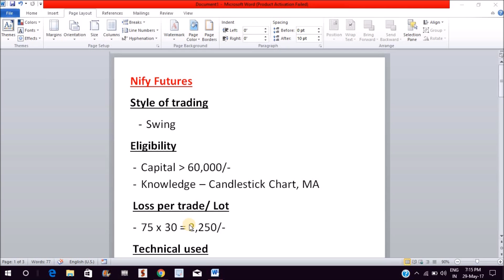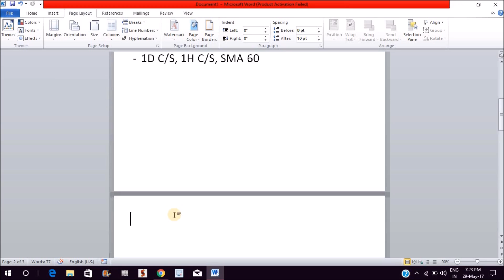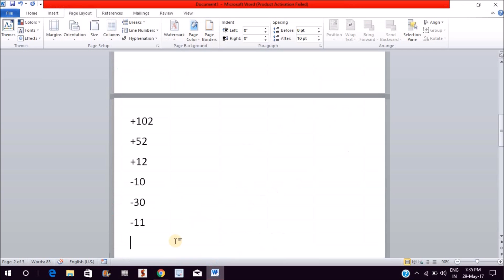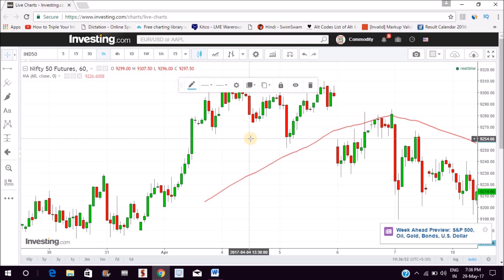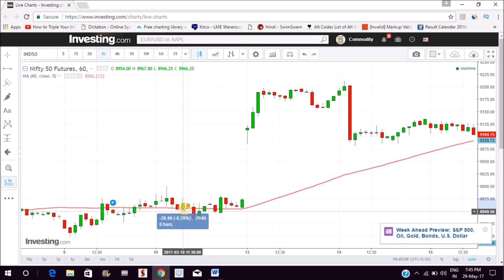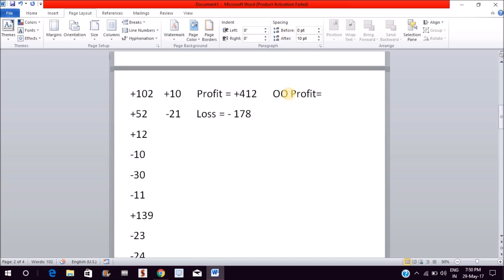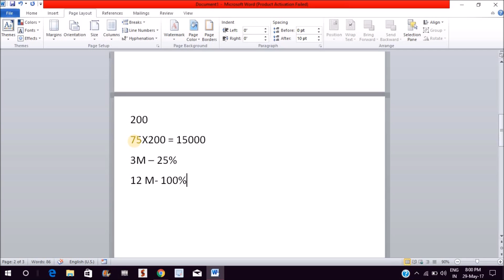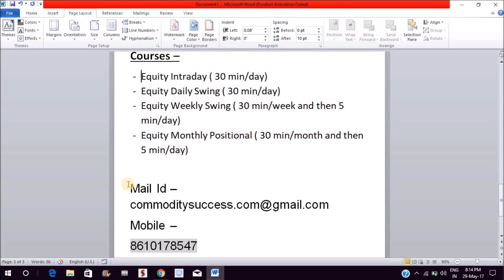Nifty trading strategy | 100 % Profits in a year | How to trade Nifty ?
In this Nifty videos a strategy has been discussed for Nifty trading in NSE. This Nifty trading strategy has been back tested for three months and returns are more than 25%. This Nifty trading strategy in NSE is very simple to implement and very safe too. Less than 4% risk per trade has been considered. The technical indicator SMA 60 has been used for decision to short Nifty in NSE of long Nifty in NSE. This Nifty trading strategy is a swing trading strategy for Nifty trading. This is good stock market trading strategy as per backtesting. We will keep loading this type of nifty strategy . This Nifty trading strategy will be a jackpot nifty strategy.